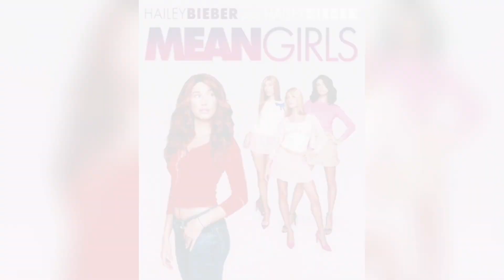Justin Bieber sends cryptic divorce message to Hailey Baldwin after she shaded Selena Gomez 2